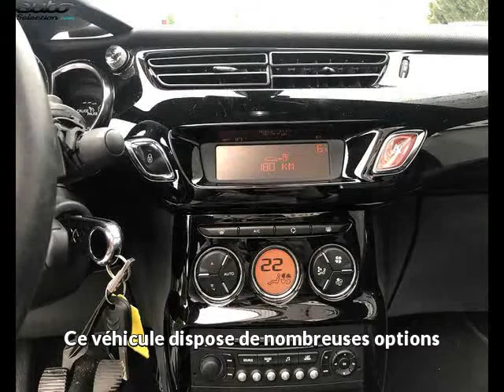Citroen ds3 cabrio occasion visible à Colomiers présentée par Vl automobiles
Cette Citroen ds3 cabrio occasion disponible à Colomiers dans le 31 est mise en vente par Vl automobiles - 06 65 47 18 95 - tous les détails sont